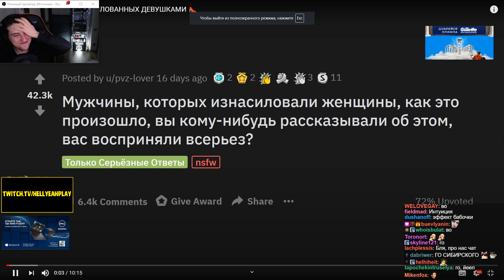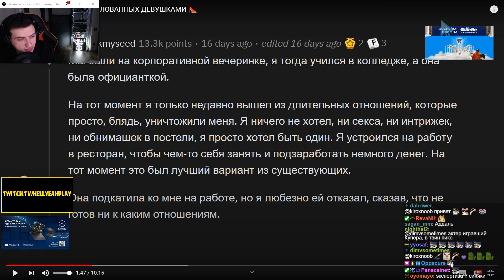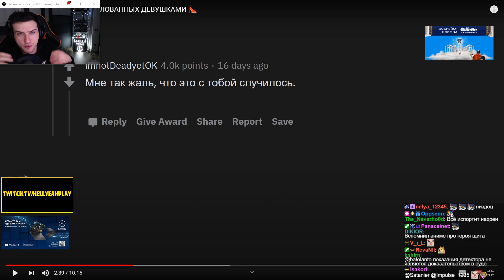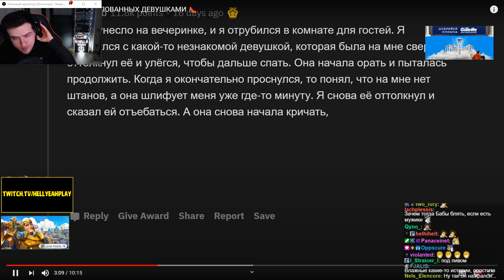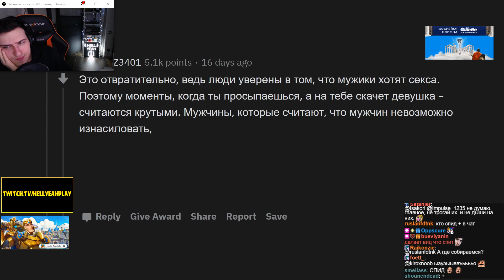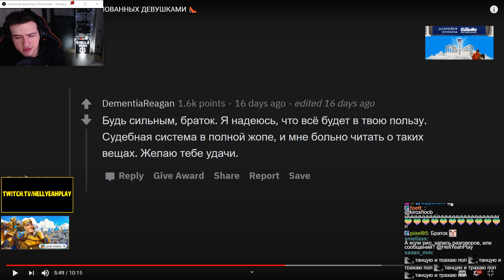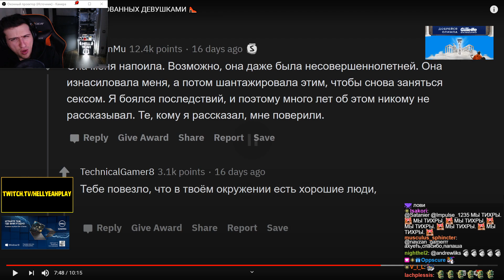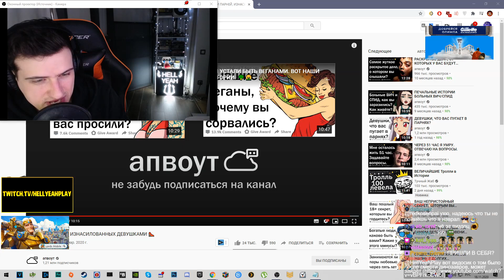Hellyeahplay смотрит: ИСТОРИИ ПАРНЕЙ, ИЗНАСИЛOBAHHЫХ ДЕВУШКАМИ